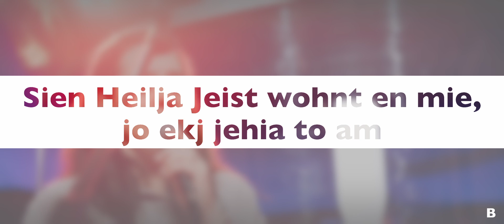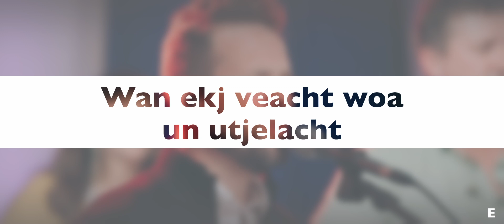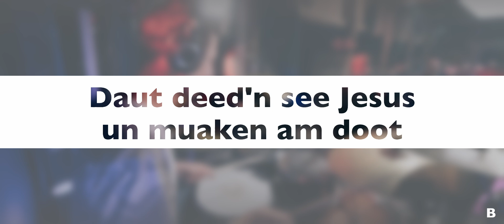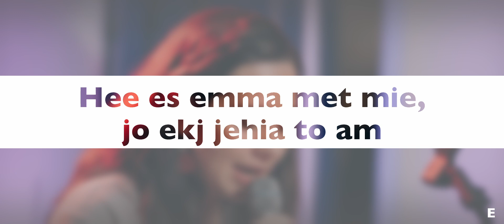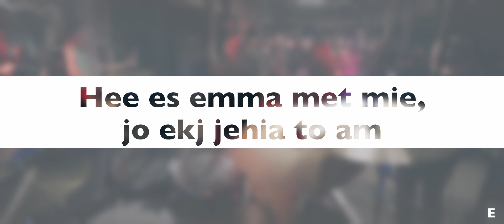Ekj jehia to Jesus - ExaltaJesus Band (Official Lyric Video)